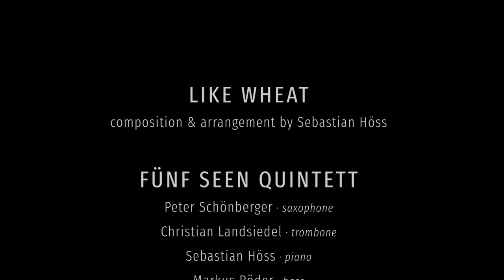Like WHEAT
Das 5 Seen Quintett spielt Like WHEAT, eine Komposition unseres Pianisten Sebastian Höss.